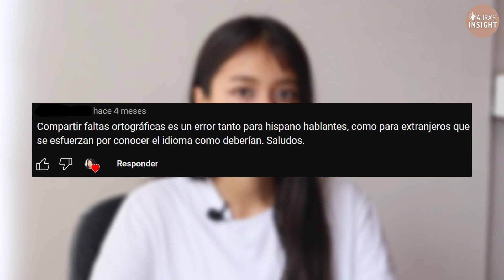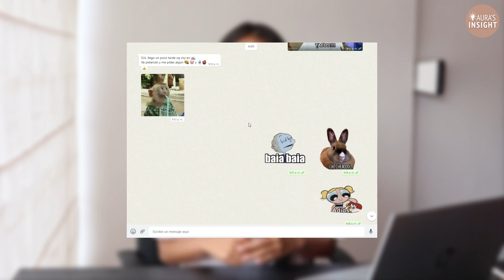CHAT abbreviations in SPANISH you should know PART 2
In this video, I will show you some abbreviations for chatting in Spanish that native speakers use a lot. Remember that it's informal and it's up to you to decide if you want to use them.

En este video, te enseñaré algunas abreviaturas para chatear en español que los hablantes nativos utilizan mucho. Recuerda que es algo informal y está en tus manos decidir si las quieres usar.

Gracias!